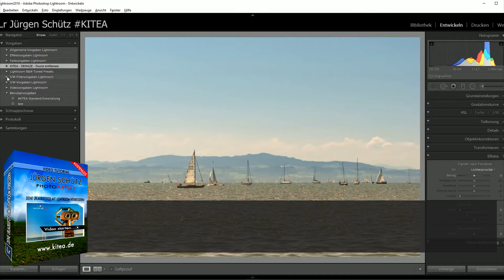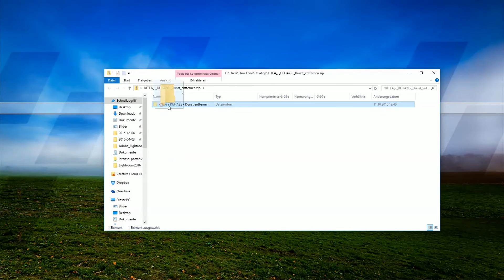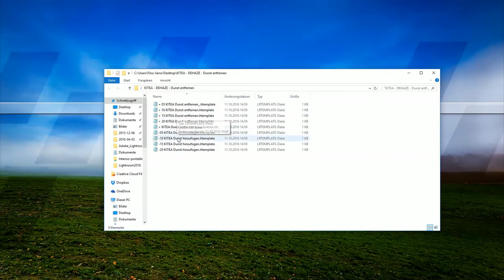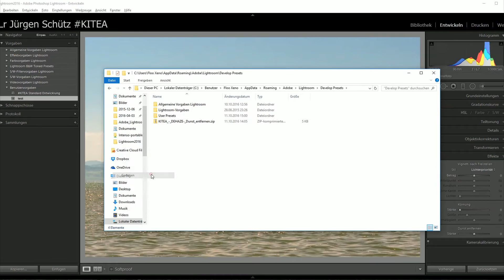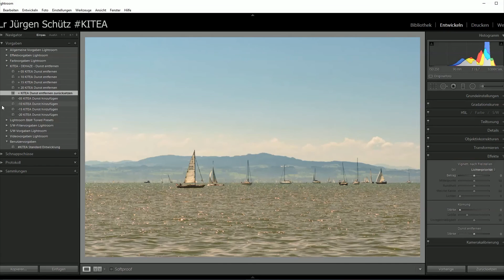📷 Lightroom Secrets: Dunst entfernen in Lightroom 6 - Jürgen Schütz Photography